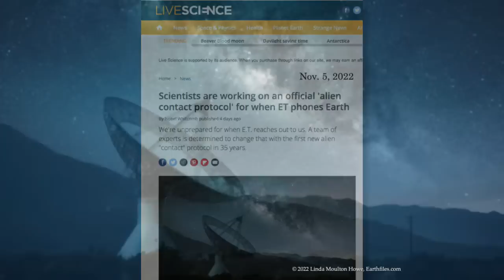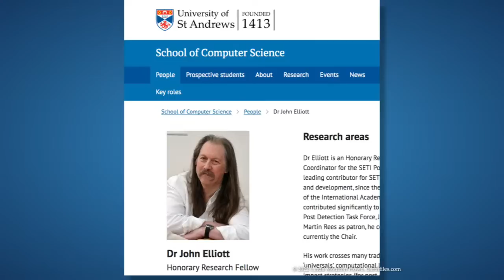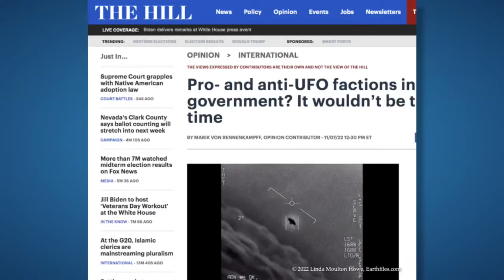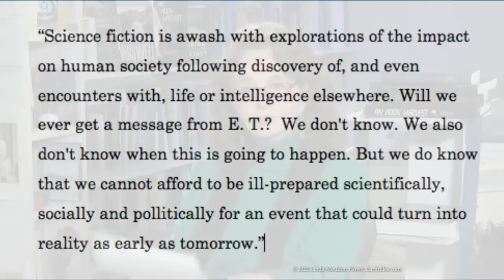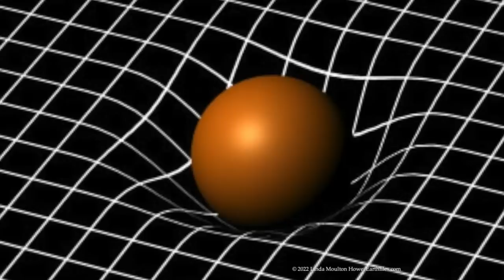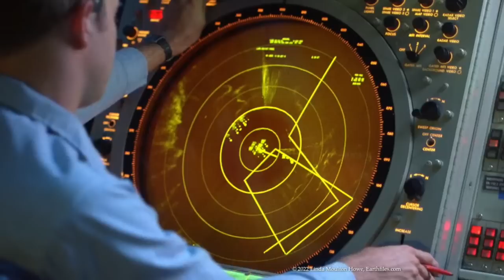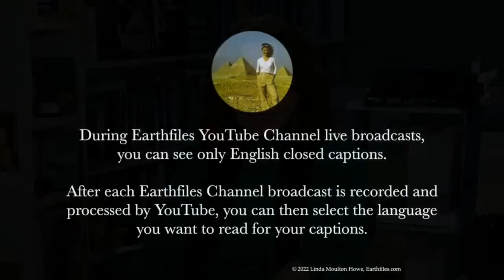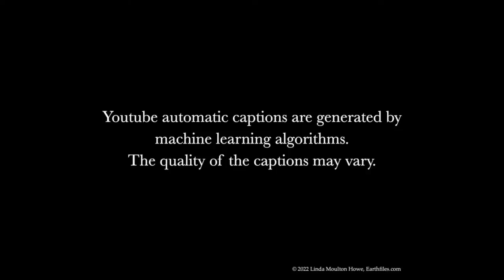Nov 9 - Do UFOs Perturb Subatomic Level to Block Human Radar and Weapons?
TOPICS:  Do UFOs Perturb Subatomic Level to Block Human Radar and Weapons?

Live Science reports “Scientists are working on an official ‘alien contact protocol’”
 - Scotland University of St. Andrews, headed by Dr. John Elliott
 - “We cannot afford to be ill-prepared”
 - Pentagon insiders say 2023 will be the year of disclosure

Last week’s interview with “John Smith” UFO experiencer
  - Quartermaster on USS Samuel Gompers AD37 in the Indian Ocean
 - Navy radar operators unable to lock onto their target.

Interview with David Rossi, founder of Generation Z Podcast
 - SAALT LLC, Strategic Analysis and Assessment of Longitudinal Technologies, Toronto, Canada
 - subatomic perturbation effects on heat, light frequencies
 - UFO/UAP blocks radar in a way that humans can’t
 - “how can we present it to the public where they won’t follow up with a question?“
 - “there has been some energy form on this planet..for perhaps millions of years”
 - “since world war 2, reality has been classified”
 - “in April…some type of energy or pulsation will interact with Earth”
 - “there are multiple plans in hand, nothing is set in stone”

Linda shares viewer email from 2021 detailing Australian’s interaction with a tall white E.T.